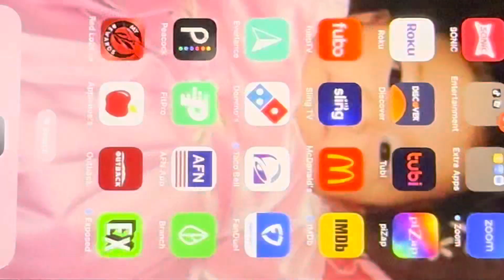04/30/23 SF G1 4Q P6 - Miami Heat vs New York Knicks